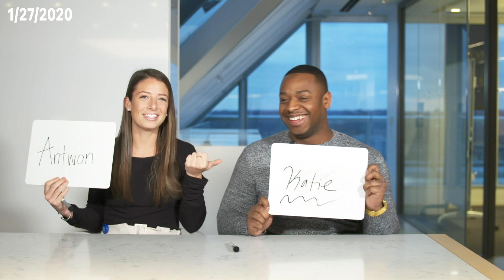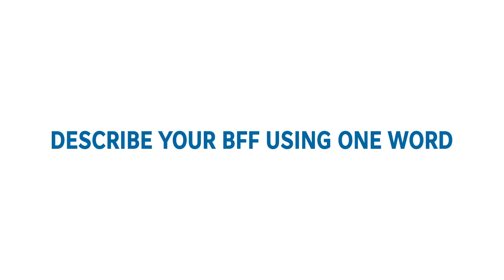Nestlé BFF's: Antwon & Katie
Even though many of us are still apart, we’ve been inspired by work BFFs like Katie and Antwon who are continuing to connect, collaborate and support each other.